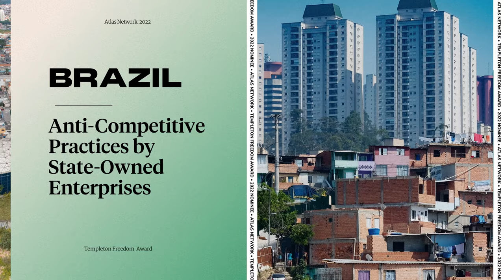Livres | 2022 Templeton Freedom Award Finalist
In Brazil, anti-competitive practices by state-owned enterprises significantly reduce private investment in the water and sanitation sector, meaning millions of people live their lives next to open sewage and without access to clean water. Backed by Atlas Network partner Livres, the recently-passed New Sanitation Framework bill ends the government’s near monopoly over the sanitation and water treatment sectors and opens them to private investment. Since July 2020, about $14 billion of private sector investment have been guaranteed, helping to provide clean water, quality sanitation, and the recognition of basic human dignity to nearly 20 million people in over 200 towns and cities. This reform sets Brazil on track to meet its goal of providing clean water and sanitation services to nearly all of its citizens by 2033.

About Atlas Network’s Templeton Freedom Award and the additional 2022 finalists:

Awarded since 2004, Atlas Network’s Templeton Freedom Award is named for the late investor and philanthropist Sir John Templeton. The award annually honors his legacy by identifying and recognizing the most exceptional and innovative contributions to the understanding of free enterprise and the public policies that encourage prosperity, innovation, and human fulfillment via free competition. The award is generously supported by Templeton Religion Trust and will be presented during Atlas Network’s Freedom Dinner on November 17 in New York City. The winning organization will receive a $100,000 prize, and five additional finalists will each receive $20,000 prizes. The finalists for Atlas Network’s 2022 Templeton Freedom Award are:

• Adam Smith Institute (London, United Kingdom), for protecting human liberty in a global pandemic;
• Advocata Institute (Colombo, Sri Lanka), for guiding Sri Lanka out of economic crisis with market-based reforms;
• Foro Regulación Inteligente (Madrid, Spain), for strengthening Madrid’s post-pandemic economic recovery;
• Goldwater Institute (Arizona, United States), for championing universal recognition of workforce licensing;
• Livres (São Paulo, Brazil), for expanding access to clean water and sanitation through private competition and investment;
• Pacific Legal Foundation (California, United States), for limiting state executive overreach in declared emergencies;